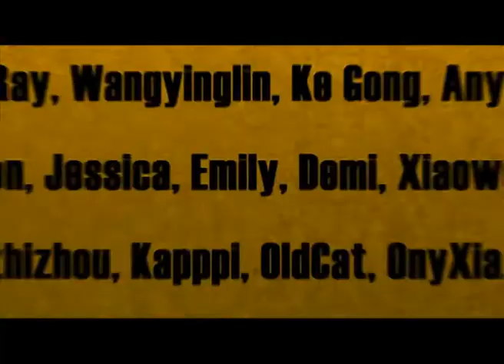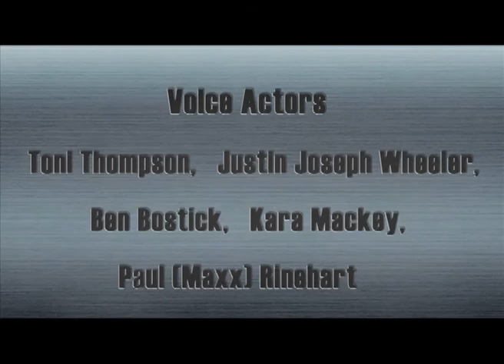Cartoon | Kung Fu Masters of the Zodiac -12 Zodiac Way-English-167 | Hammer Scissorhands